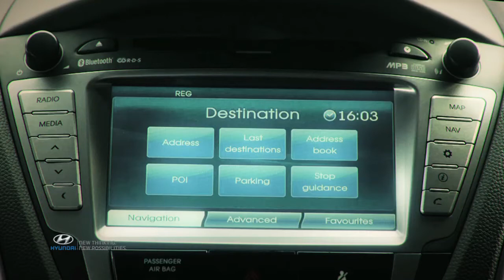DMAX | Hyundai | Contest spot